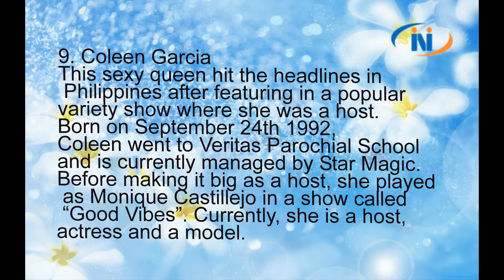coleen garcia (philippines beautiful girl)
Coleen Garcia